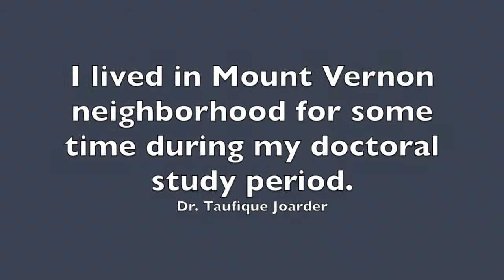USA12: Mount Vernon Neighborhood